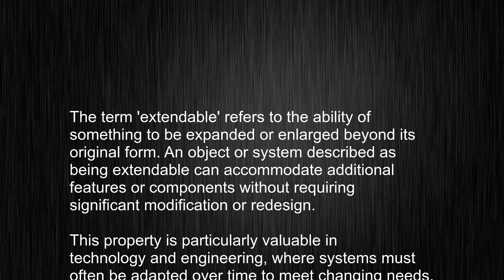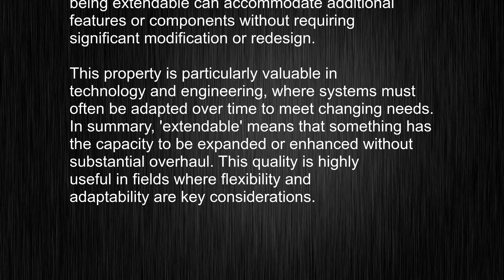What's the meaning of "extendable", How to pronounce extendable?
This video tells you what "extendable" means, how to pronounce it, provides a pronunciation guide and an accurate definition.
   00:00 Pronunciation
   00:23 Meaning

   - What is the meaning of extendable
   - How to say extendable
   - What is the definition of extendable
   - How to pronounce extendable

   Visit our free audio/video dictionary tutorial to learn how to correctly pronounce words/names and to learn their meanings, definitions, just like extendable definition and meaning in Merriam-Webster, extendable definition and meaning in Collins English Dictionary, extendable definition and meaning in The Oxford English Dictionary, extendable definition and meaning in Longman Dictionary of Contemporary English, extendable definition and meaning in Cambridge Advanced Learner's Dictionary, and more.